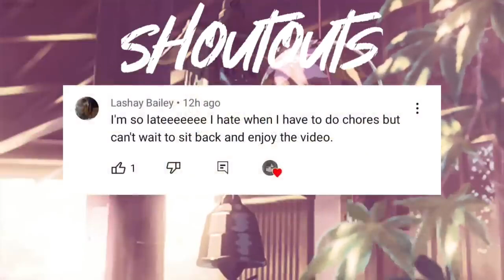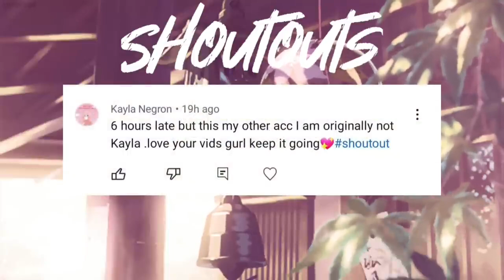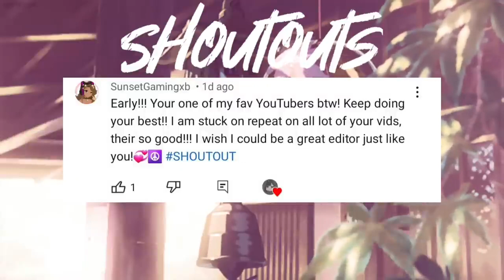༻🔐 You're Mine 🔐༺ GLMM// GACHALIFE MINIMOVIE💫💫❤❤